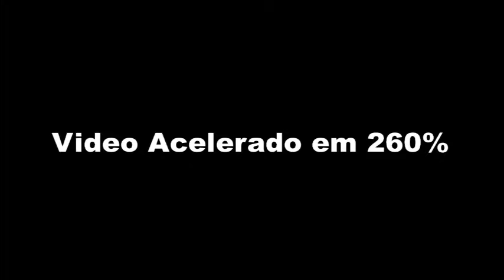Ship Tycoon Ep 15 - Aos Poucos a Frota Cresce